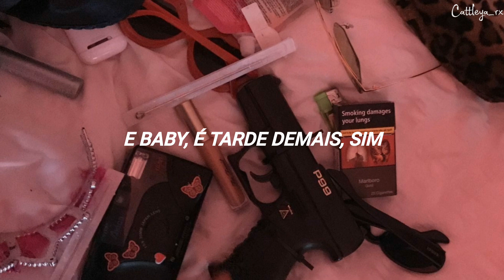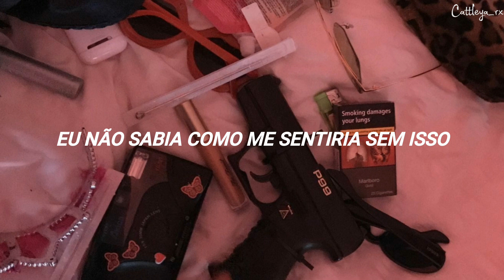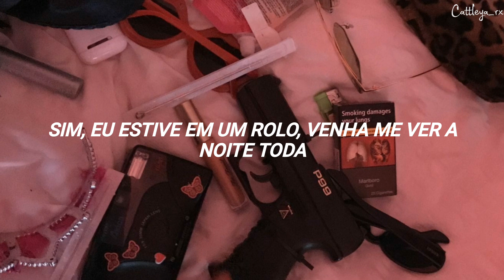Daniel Di Angelo - Lose Face (Tradução)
Cattleya_rx

TODOS OS CRÉDITOS SOBRE EDIÇÃO E LEGENDA: Cattleya_rx